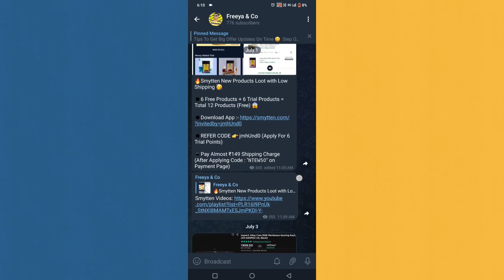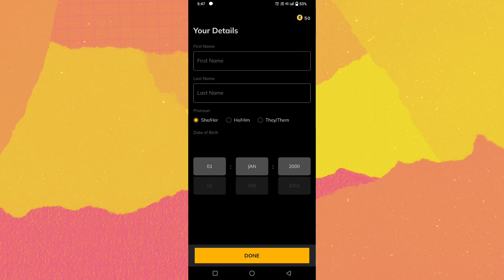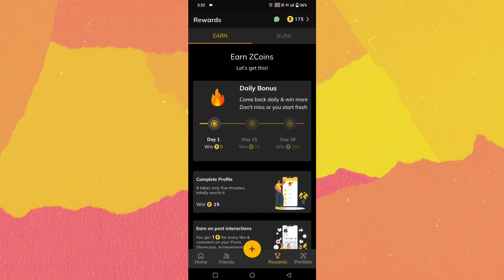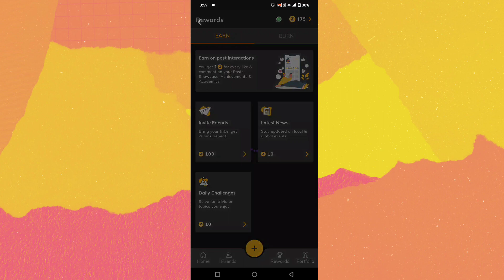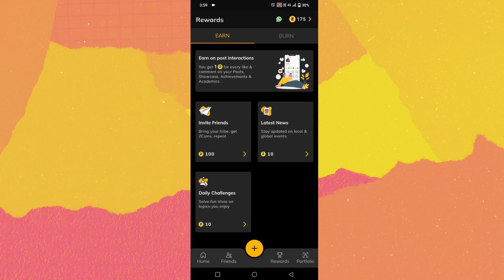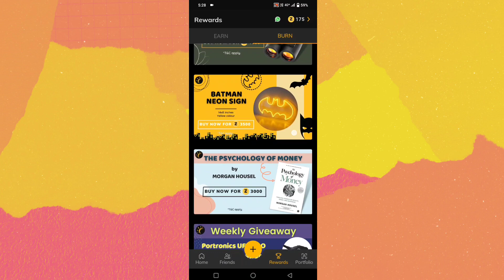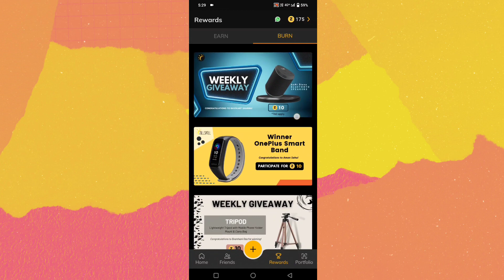Free Products App 😯 | How to buy free products in 2022 | Free Shopping App | Freeya & Co 🔥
Join Us Now in Telegram 💙
If Link Didn't Work, Then Search Freeya&co in Telegram and Join .

Refer Code : deep324